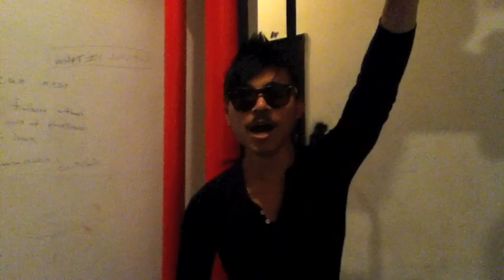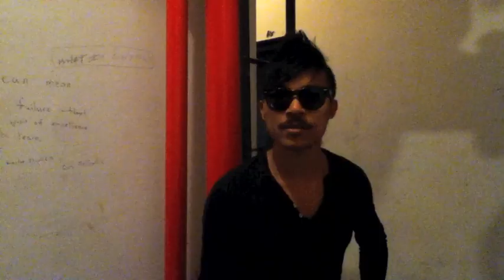Q & A with Atomic Tom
they boys opened up the floor for questions on Wednesday August 17 on both Facebook and Twitter.  here they are answering all your burning questions!  enjoy!